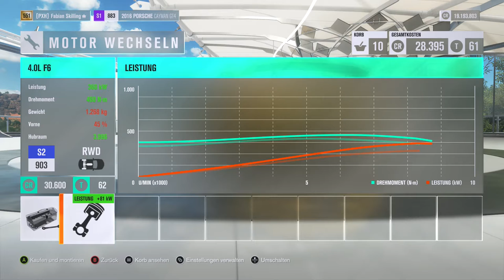Let's Play Forza Horizon 3 #123 - Porsche macht süchtig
Vorläufiger Uploadplan (für diese und folgende Wochen):

Montag: FH3 Drag Races
Dienstag: FH3 beliebiges Format (aber wahrscheinlich Let's Play)
Mittwoch: FH3 beliebiges Format (aber wahrscheinlich Let's Play)
Donnerstag: FH3 Drag Races
Freitag: FH3 beliebiges Format (aber wahrscheinlich Let's Play)
Samstag: FH3 beliebiges Format (aber wahrscheinlich Let's Play)
Sonntag: FH3

Zurzeit aktiv: FH3 Let's Play, FH3 Drag Races, FH3

Zurzeit pausiert: FH3 Multiplayer, FH3 Car Battle

Zurzeit beendet: FH3 Autocross